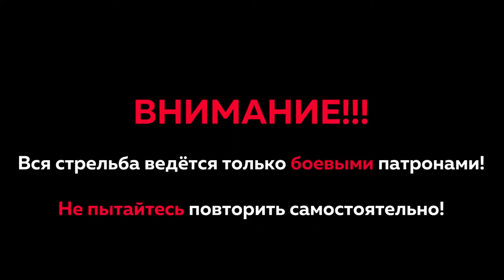Russian Special Forces drill with live ammunition!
Not for the weaks!